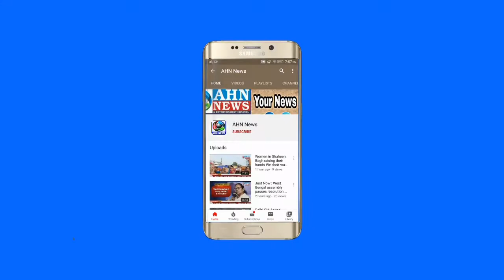Ward Members From Sangareddy Hatnur Village Visits Gulbarga Dargah in Karnataka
Ward Members From Sangareddy Hatnur Village Visits Gulbarga Dargah